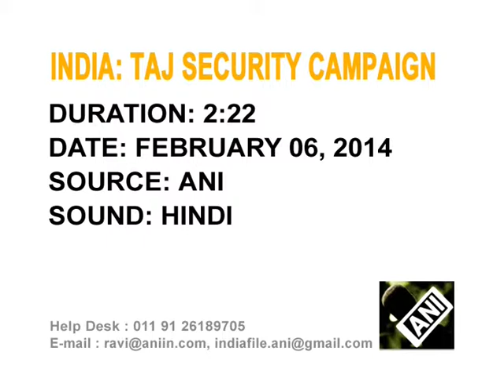feb -2014 India Sharpens Focus On Preservation Of Famed Taj Maha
06 feb (ANI) -- 2014 The Archaeological Survey of India sharpens its focus on preserving the famed Taj Mahal, strengthening its commitment beefs up security measures and involves the civil society to take up responsibility of keeping the surroundings of the world heritage site clean.